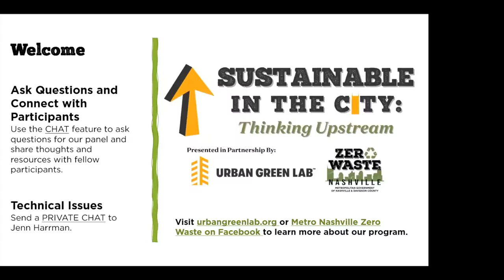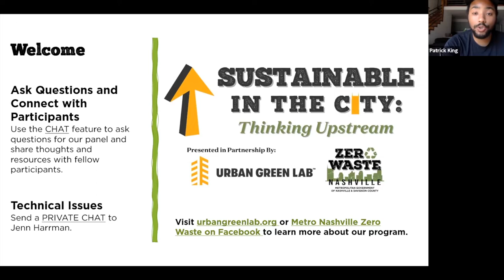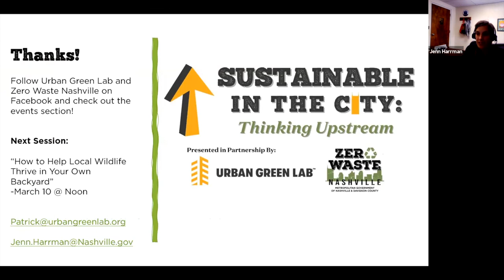S1E4 Eating Locally and Supporting Local Food Systems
Sustainable in The City: Thinking Upstream Season 1 Ep 4

The spring harvest season is near and many farmers will begin offering sign-ups for their community supported agriculture programs (CSA’s). Food production is responsible for one-quarter of the world’s greenhouse gas emissions and if we’re going to get serious about fighting climate change, supporting our local food systems is of key importance. In this episode we are speaking with local chefs to answer why eating locally is not only super cool but a key component to living a more sustainable life.

Lakendra Davis
Executive Chef and Co-Owner, City Farm Co

Julia Sullivan
Executive Chef and Owner, Henrietta Red

Hosted by Metro Public Works’ Waste Reduction Program Manager Jenn Harrman and Urban Green Lab’s Sustainability Education Manager Patrick King, Sustainable in the City: Thinking Upstream is a series focused on how Nashvillians can better reduce, reuse, and recycle and live more sustainably.

Visit pickTNproducts.org to discover some easy ways you can Think Upstream to support our local food system. There you'll be able to:
-Find a farmers market near you
-Get to know a local farm and farmer
-Identify what produce is in season